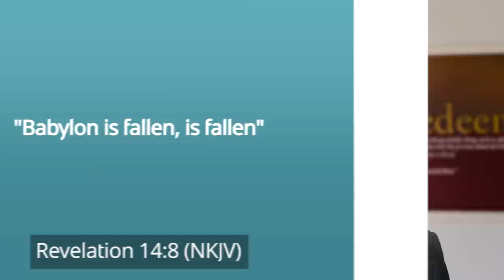28 Fundamental Beliefs [Their Origin and Development]—Pastor Ted Wilson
We Seventh-day Adventists establish all our beliefs on the Bible alone. Our church doesn't have a set creed. Instead, we have 28 fundamental beliefs that express what we believe the Bible teaches.

In this episode, Pastor Ted Wilson shares how these beliefs developed.

The Seventh-day Adventist Church is a movement that began the providential unfolding of the Bible prophecy to prepare people for Christ's second coming. In the mid-19th century, God used a preacher named William Miller to proclaim the first angel's message in Revelation 14.

It states, ‌‌"Fear God and give glory to Him for the hour of His judgment has come‌‌" (verse 7). Thousands accepted this message and believed that Christ was indeed coming. However, some professed Christian churches rejected the idea. Hence, ‌‌"Babylon is fallen, is fallen‌‌" (verse 8).

When Jesus didn't come as they expected on October 22, 1844, many of them left the Advent movement. Fortunately, a small remnant remained. They determined to diligently study and understand the Scripture better. As a result, they saw that the end of the 2300-day prophecy in Daniel 8:14 didn't culminate in Christ's coming to earth. Instead, it ushered in a new phase of His ministry in the heavenly sanctuary.

With continued prayer and study with open hearts and minds, these remnant believers uncovered more truths. One of which was the full meaning of the three angels' messages of Revelation 14. Another was the importance of keeping the holy Sabbath day. Others were the non-immortality of the soul, the state of the dead, and the second coming of Christ.

About 10 years after the Great Disappointment, the small remnant had grown into almost 1,000 believers. They didn't have an official name that time yet, but they had an official publication called The Advent Review and Sabbath Herald.

On the front page of the August 15, 1854 issue of this publication, these five ‌‌"Leading Doctrines Taught by the Review‌‌" were included:

 ‌‌"The Bible, and the Bible alone, the rule of faith and duty.‌‌"
‌‌"The law of God, as taught in the Old and New Testaments, unchangeable.‌‌"
‌‌"The personal advent of Christ and the resurrection of the just, before the millennium.‌‌"
"The earth restored to its Eden perfection and glory, the final inheritance of the saints.‌‌"
‌‌"Immortality alone through Christ, to be given to the saints at the resurrection.‌‌"

In 1863, the group officially named itself the Seventh-day Adventist. It reflects two prominent beliefs—the importance of the seventh-day Sabbath and looking forward to the Second Advent of Christ.

The church's first formal statement of beliefs was published in 1872 entitled ‌‌"A Declaration of the Fundamental Principles Taught and Practiced by the Seventh-day Adventists.‌‌" Listed here were 25 points drawn from Bible study, beginning with the statement, saying, ‌‌"We wish to have it distinctly understood that we have no articles of faith, creed, or discipline aside from the Bible.‌‌" It explained that it was ‌‌"a brief statement of what is, and has been, with great unanimity, held by [Seventh-day Adventists].‌‌"

On June 4, 1874, the declaration of the Fundamental Principles was published again, this time in the first issue of The Signs of the Times. It was republished in 1875, and again in 1889.

The next statement of our beliefs came 42 years later. Some points were combined, making a total of 22. They were renamed ‌‌"Fundamental Beliefs of Seventh-day Adventists.‌‌" These were published in the 1931 Seventh-day Adventist Yearbook and the 1932 Church Manual.

Through the coming years, changes and minor revisions were made. By 1980, the fundamental beliefs included 27 points and were adopted at the 1980 General Conference Session in Dallas, Texas.

In 2005, the delegates to the GC session in St. Louis, Missouri voted to add ‌‌"Growing in Christ'' to the fundamental beliefs, making a total of 28. These 28 beliefs are what we have now, though the present form was the result of further revisions in 2015.

Indeed, the Lord has led the Advent movement step by step into a more complete understanding of who He is, who we are, and what His wonderful plans for us are, as revealed in the Bible.

In the next episodes, Pastor Ted will discuss the 28 fundamental beliefs one by one.